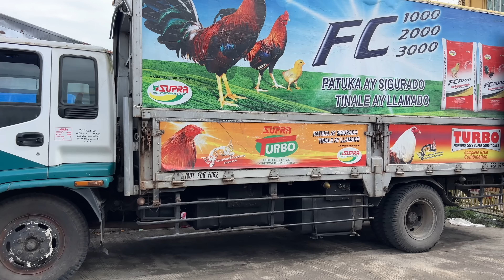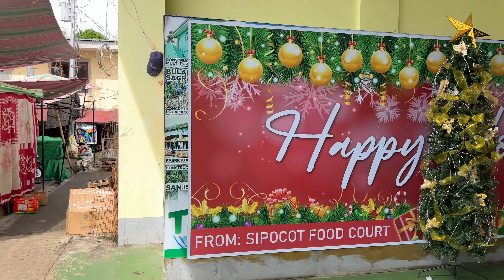Walking SIPOCOT Camarines Sur Bicol Philippines [4K]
Take a quiet walk with me around Sipocot Camarines Sur Bicol Philippines. I also checked out the back railway area and took a quick trolly ride. This was a special request from a subscriber, but I'm glad that I was able to finally see this place as I visit the Bicol Region every year, and have always passed this place. This video was recorded on a Sunday afternoon, so it was a little hot and less people walking around. I'm sure during the week or maybe Fridays and Saturdays, this area of North Centro in Sipocot Camarines Sur gets pretty busy with a good amount of foot traffic. If you've been here, let me know about this.

- Instagram, @kryptotrekker
- Twitter, @KTrekker

Bitcoin:
bc1q7cmmc70dlmfwyuamxtqr8wl9a6equvwc0r9gey
Ethereum
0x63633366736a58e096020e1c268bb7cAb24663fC